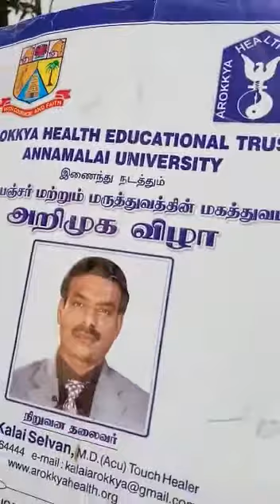How to avoid 💓💓 HEART ATTACK 💓💓 in Tamil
This vedio will show you in a simple way. How to avoid heart attack without spending money in Tamil.

@ugamtrust - copyright reserved.